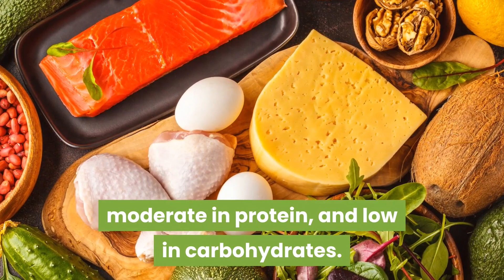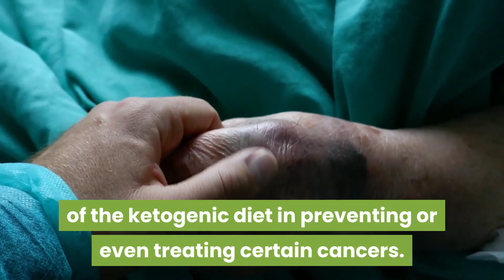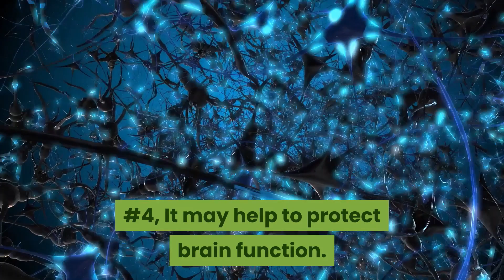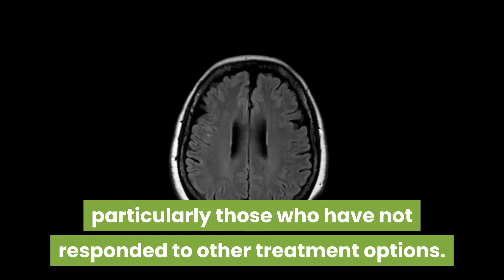6 Health Benefits Of Keto Diet | Kick Start Ketogenic Diet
The keto diet is the lowest-carb diet of all, it replaces most carbs with fat and alters the way the body produces energy. The lack of dietary carbs forces the body to use fat for fuel. Because keto diets reduce cravings and appetite, people following them tend to eat fewer calories.

However, weight loss isn't guaranteed because it is possible to overeat on a keto diet. In addition to the potential for over- eating, another drawback of the keto diet is that it can be difficult to follow because it contains as little as one-tenth the usual amount of carbs.

Resources
Custom Keto Diet

Reference
Kubala, 2020. Why is the keto diet good for you?

Migala, 2019. A Detailed Guide to the Potential Health Benefits and Risks of the Keto Diet